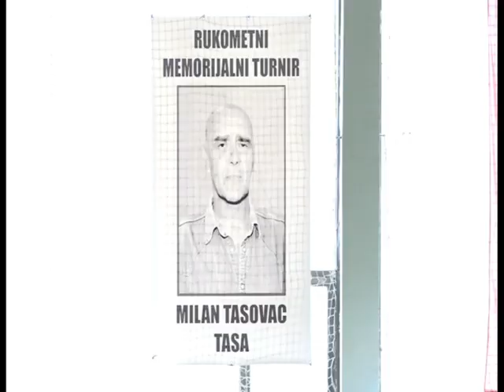Глас Херцеговине (10.06.2017. године)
У Гласу Херцеговине погледајте: - У Требињу покушај убиства - Бајкери преплавили Требиње - Отворена изложба "Између сна и сјећања" - Први рукометни турнир у знак сјећања на Милана Тасовца Тасу